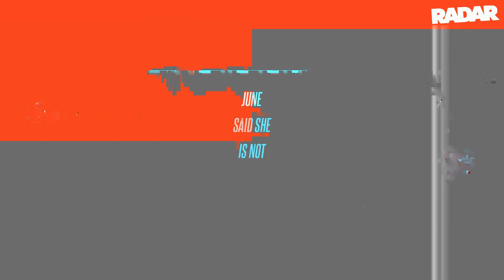Mama June Awarded Temporary Custody of Late Daughter Anna Cardwell's 11-Year-Old Child as Court Batt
A couple of weeks after Anna's death, Michael Cardwell, the biological father to Anna's daughter Kylee, filed a petition for custody against Mama June for custody of both children. Following her death, Mama June said, "She gave one hell of a fight for 10 months she passed away with her family around her like she won't and we will be updating y'all with more information as we get it today.